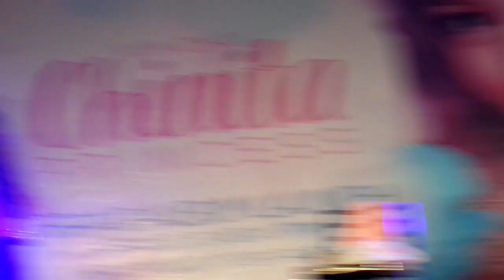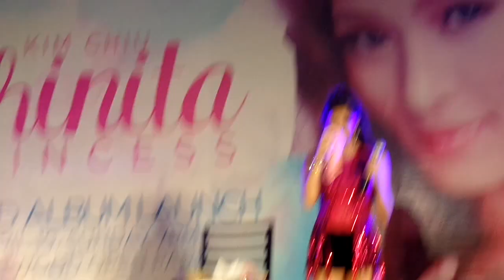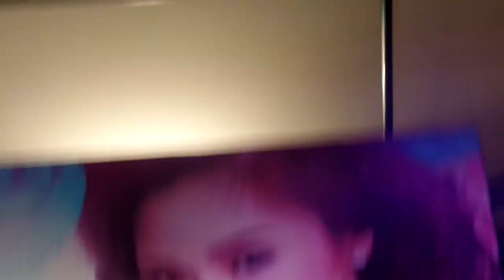Q & A Portion by Kim Chiu & Happy birthday Suprise :)))